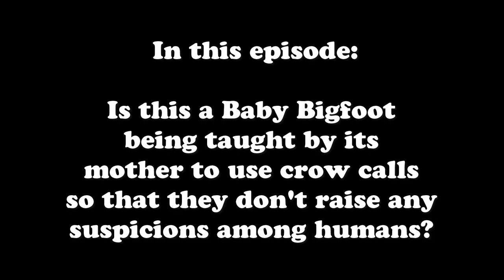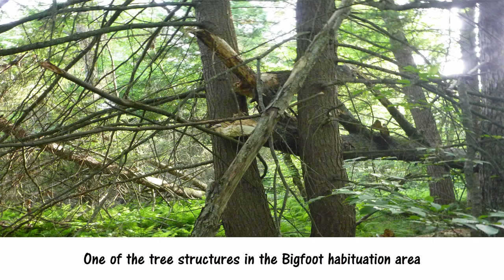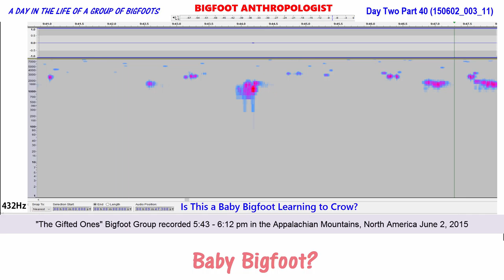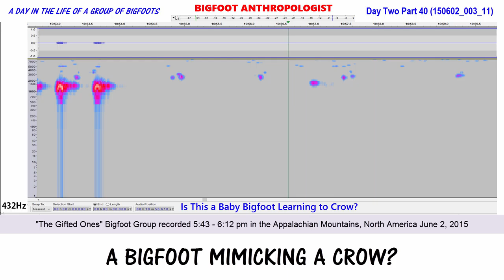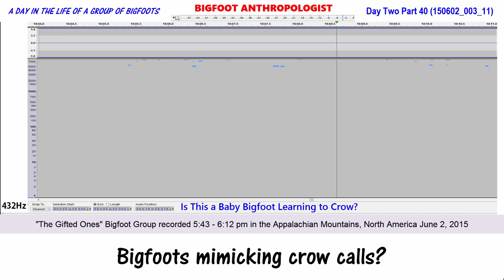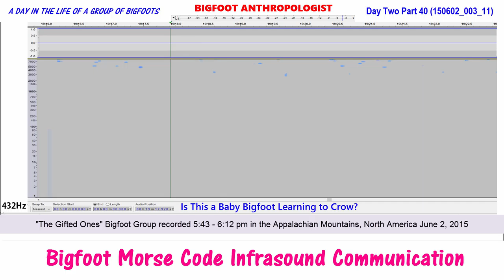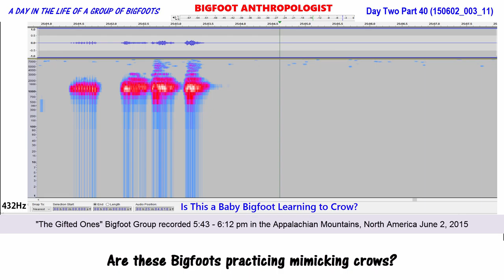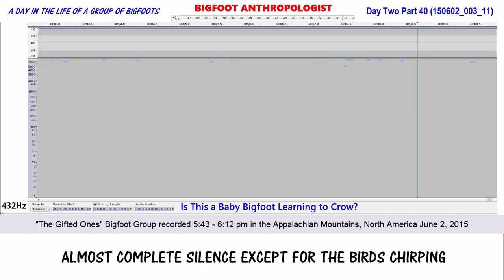Is This a Baby Bigfoot Learning to Crow? Day Two 2 Part 40 A Day in the Life of a Group of Bigfoots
Is this a baby Bigfoot learning to crow?   Do Bigfoots teach their young to mimic crows in order to fool humans and other animals into thinking that the baby's cries are nothing but crows?

Audacity

Sasquatch Bioacoustic